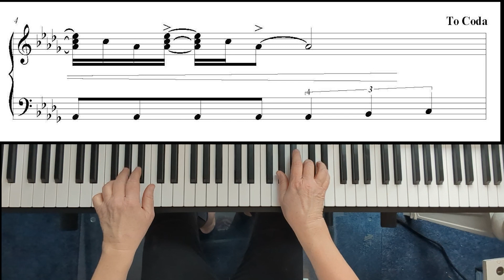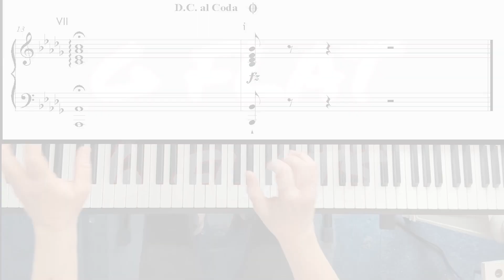Piano scales in D Flat and B Flat Minor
Piano scales played in a fun and exciting way!  Learn to play the D flat and B Flat minor scale today!  today!